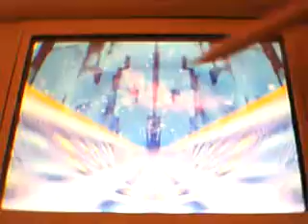Sonic Colours DS: Fase Especial 2 Rango S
22º video de Sonic Colours en Rango S.
En este video supero la fase especial 2.En esta ocasión como en otras en mejor coger más de 350 orbes y además una cadena de más de 70.
Disfrutadlo.